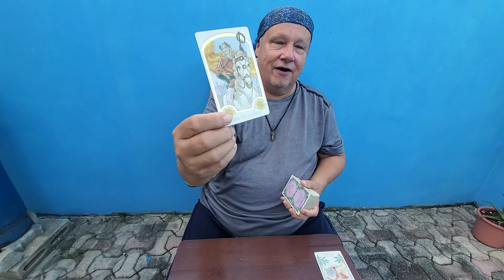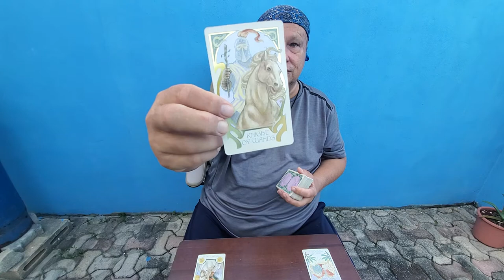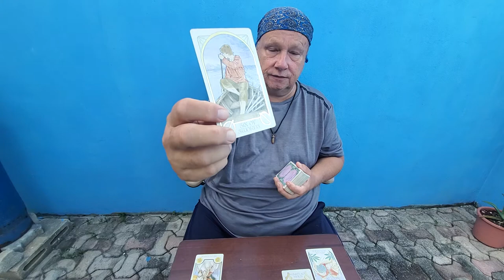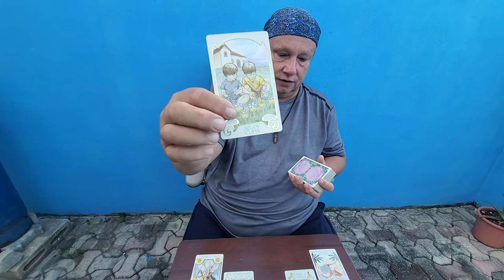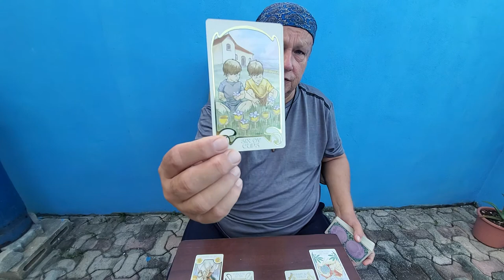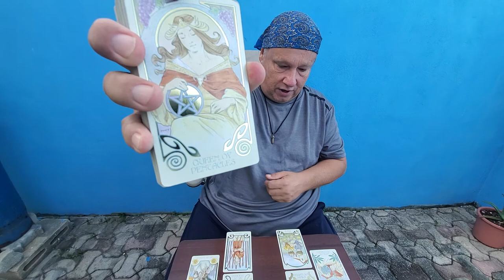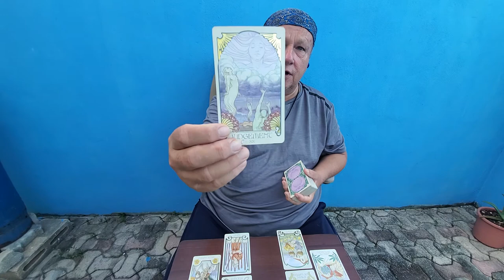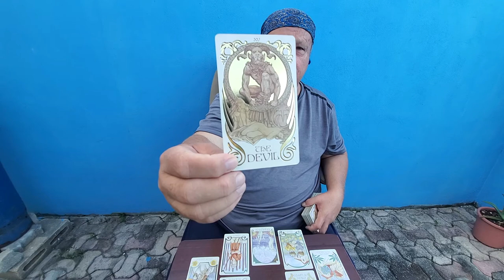Aquarius Tarot Love Read 💘"You're on Fire for Them" 1st half of October 2021 The Heart Spread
(See here for in depth insights into a "Plutonic Themed Relationship" with Jewel from Aspects in Astrology:
You are unusually smitten by this very attractive, probably younger person here, Aquarius, and they knock you a bit off center. They come to you initially in some distress leaving a past situation possibly showing up on your doorstep at 2 in the morning looking like a wet rabbit but you welcome them in with a heart felt hug. What starts with an instant attraction and sexual energy of conflagration turns into a deeper connection that feels "Soulmate" to you. They are drawn to your stability because they find you at a point in their life when they are ready to find their own depth. You will both go through some healing process that may feel difficult at times with you letting go of control and them letting go of past energies that no longer serve them. With The Devil here as out outcome look for a Plutonic process of transformation in this karmically contracted relationship.